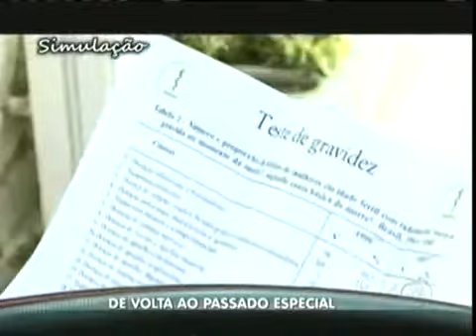Programa do Gugu - Simulação Quadro De volta ao Passado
Simulação do quadro De volta ao Passado - Programa do Gugu.

Transmitido dia 22 de maio de 2011

Atores da simulação:   Rafael Galvão e Renata Nunes

Agencia RM e curso de teatro Fátima do Valle